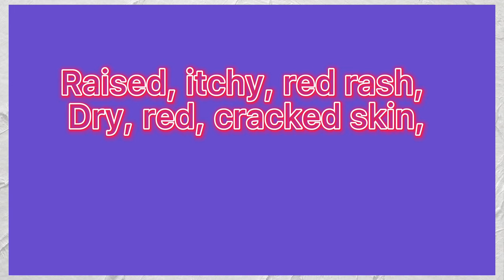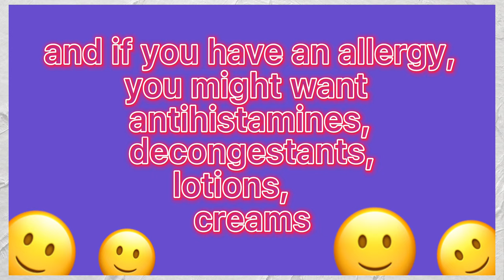🤧 The Allergy Song!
Do you have any allergies? Find out about some of the cuddly causes, sneezy symptoms, diagnosis details and treatment types mentioned in this video, or, for example, you could go for more information.